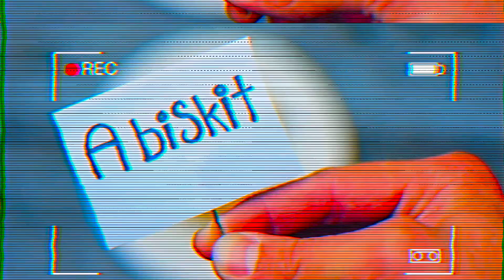A biSkit: Who are you wearing?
Here we are again at Oscar season. The big question really is who will show up at the red carpet? And who are they wearing?

Originally aired at the 2015 Golden Loaves show.